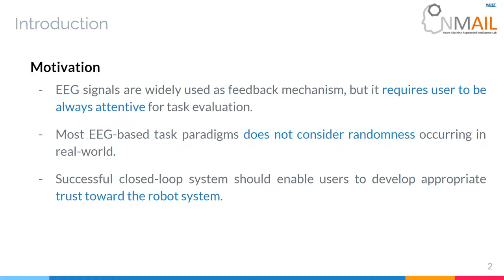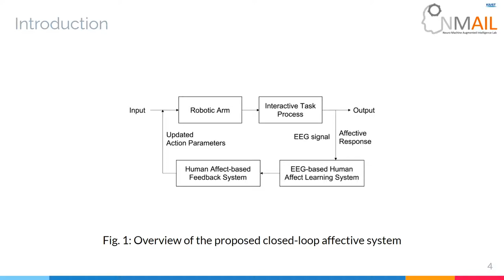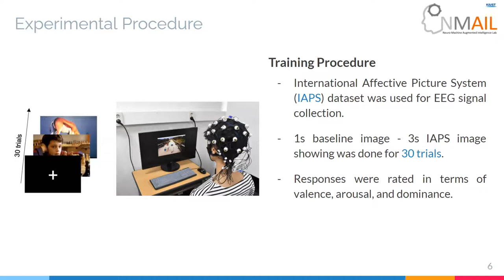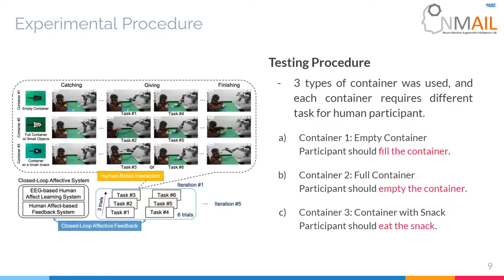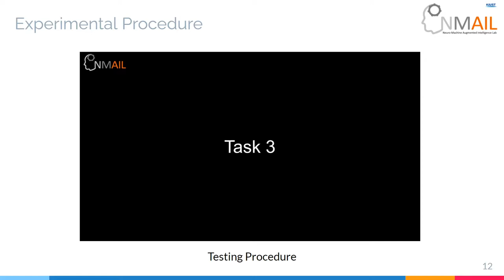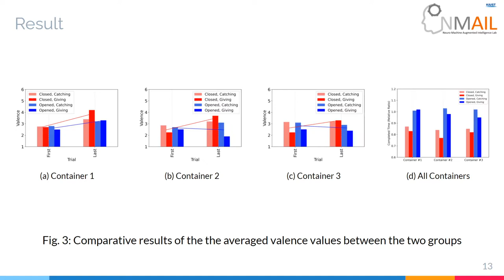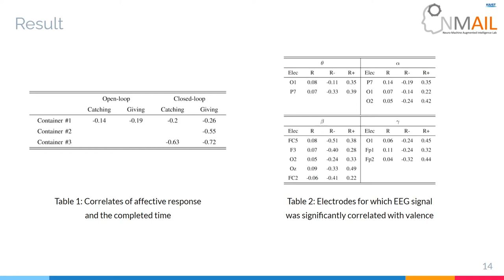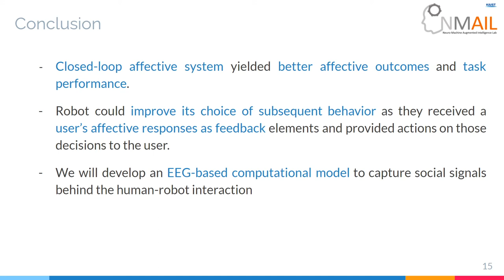Affect-driven Robot Behavior Learning System (IROS 2021)